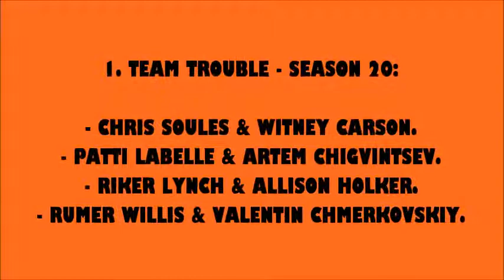ALLISON HOLKER TEAM DANCES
I did my DWTS rankings last year before Season 27 started, but this time I've decided to do them, but for each style and some themes, and for each pro dancer that have done that style on the show, more than once time.
The ones that've done it only once, will be included in a separated video.
Next up is the style Team Dances, and the pro Allison Holker, who has done 2 Team Dances thus far on DWTS.
These are ranked from my least to my most favorite Team Dances.